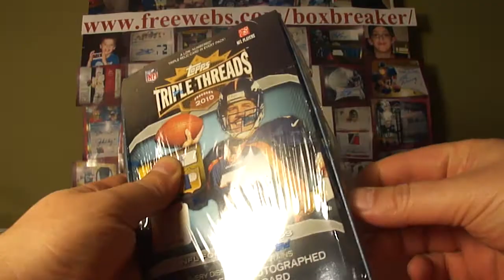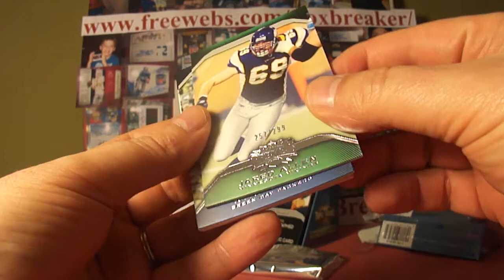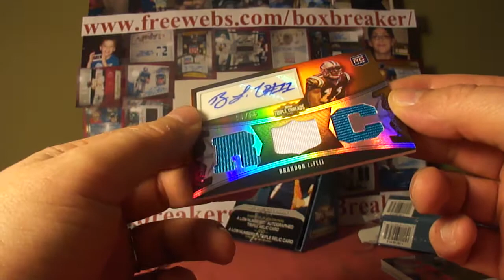2010 Triple Threads Football Box Boxbreakers Group Break